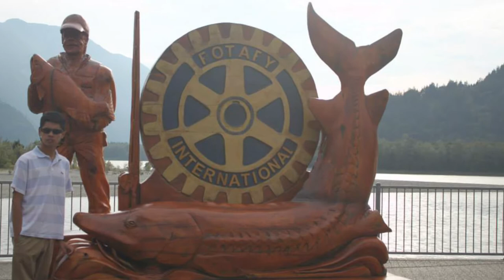#05 Victoria Butchart Gardens Christmas Colorful over 100 years But NOT available this year 2020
Enveloping you in lush greens and colourful blooms, The Butchart Gardens is a must-see oasis, growing in Victoria, British Columbia for over 100 years.

2020 Due to the latest Provincial Health Order, we regret to announce that our Christmas evening viewing is not available this year. If you have booked a timed ticket or dining reservation, we will be contacting you. Gates are open 9am – 3:30pm, with viewing until 4:30pm, and our Christmas lights are on. We will be closed Christmas Day. Thank you for your support and we hope to see you for a day-time visit.

British Columbia Ferry Services Inc., operating as BC Ferries, is a former provincial Crown corporation, now operating as an independently managed, publicly owned Canadian company.

Family Served to Cecilia Church Community Tustin California from 2014.